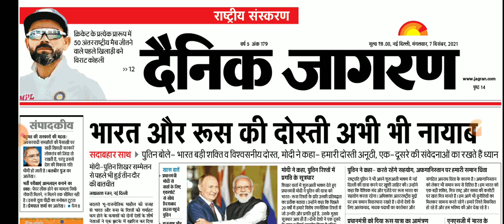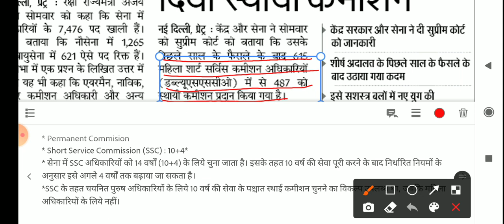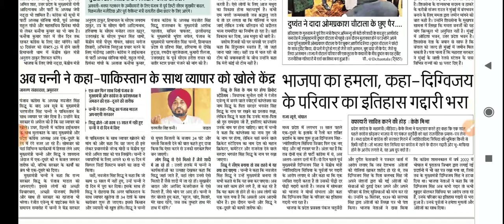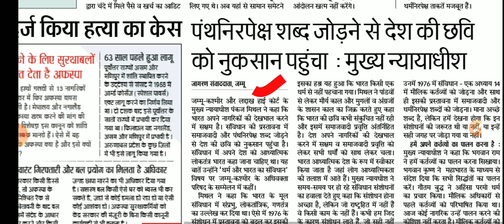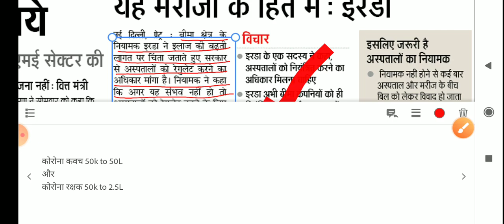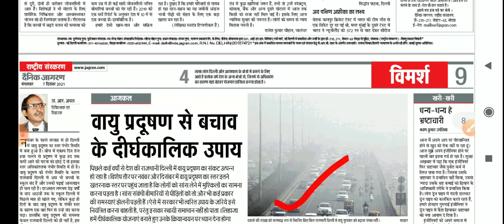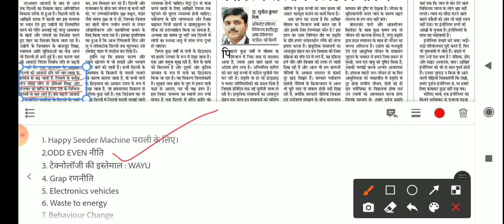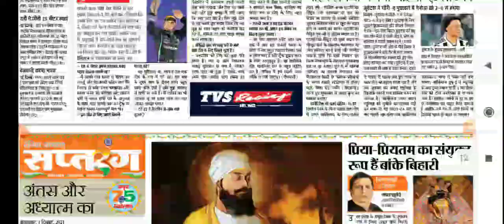Dainik Jagran Daily News Analysis For UPSC/STATE PCS| 7th Dec 2021 | Ravi